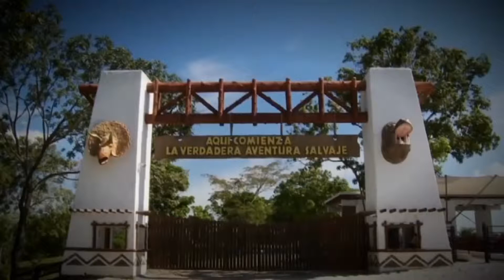Los hipopótamos de Pablo Escobar